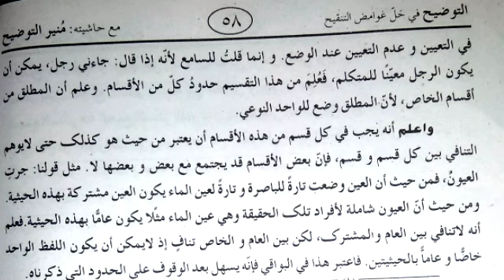توضیح درس42/لفظ کے دیگر اقسام/اسم ظاہر/اسم جنس/علم/معرفہ/نکرہ/aqsam e lafz/hum sabaq/dars e nizami